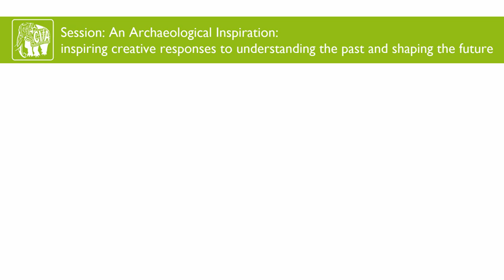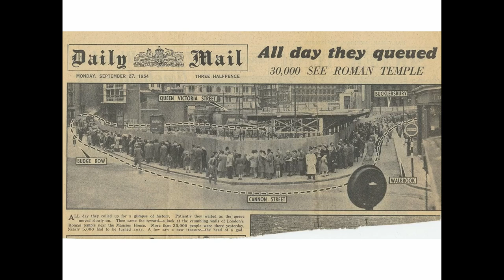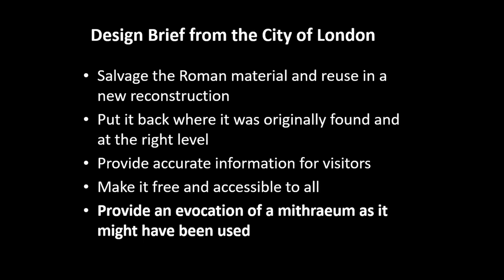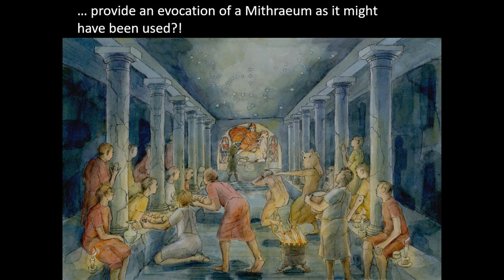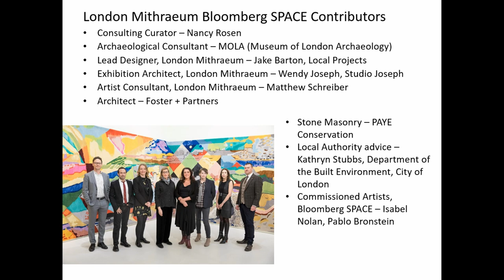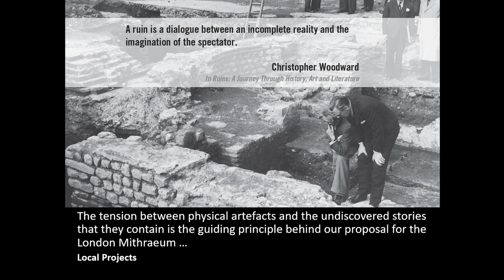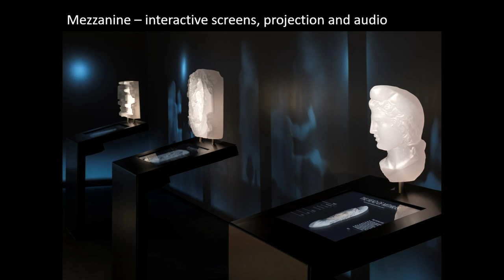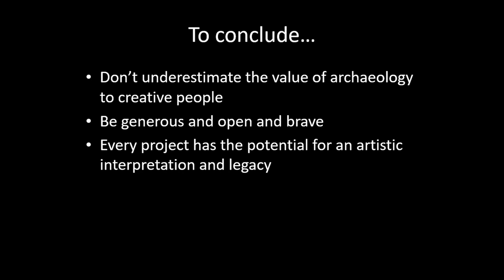Inspiring and experiencing at the London Mithraeum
London Mithraeum Bloomberg SPACE, featuring the relocated and reconstructed remains of London’s Roman Temple to Mithras, opened in November 2017 and has been visited by over 110,000 people in its first year.  Its popularity is due in part to the experiential and artistic approach to the interpretation of the ruins.  The reconstruction, located within the basement of global financial information company Bloomberg, is designed as an immersive sensory experience, to trigger the visitor’s imagination and create an emotional connection with the past.  The ground floor space above is reserved for contemporary art commissions that reflect on the archaeology and history of the site.  This paper looks at how the consultants, artists, scholars and design team approached translating the archaeological and historical evidence for the worship of Mithras on this site into installations and sensory effects for a 21st century audience.

Sophie Jackson (MOLA)